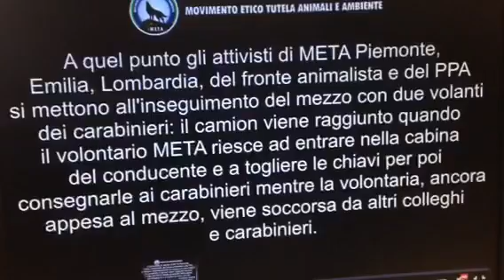Animalista rimane attaccata a un camion